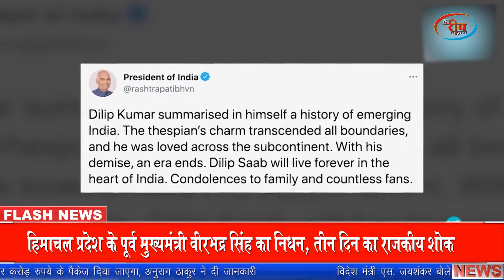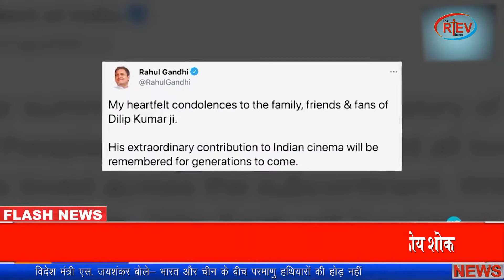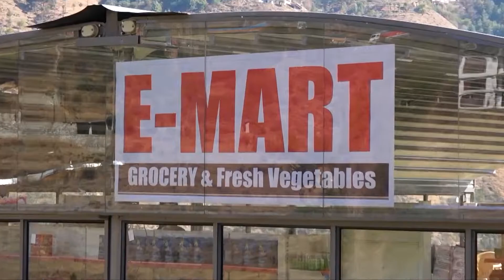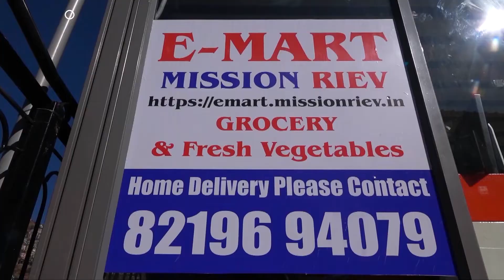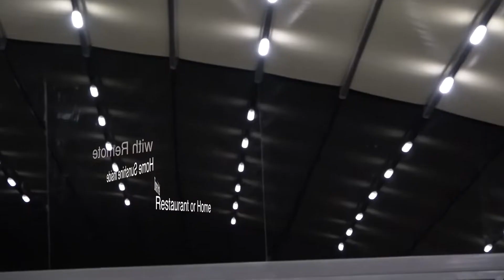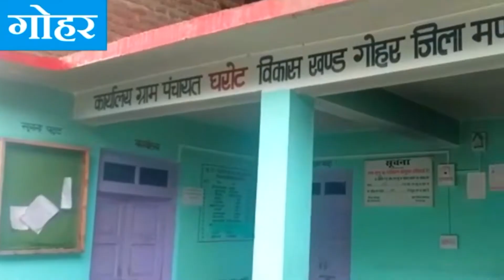98 वर्ष की उम्र में ट्रेजिडी किंग दिलीप कुमार का निधन - Bollywood Actor Dilip Kumar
98 वर्ष की उम्र में ट्रेजिडी किंग दिलीप कुमार का निधन - Bollywood Actor Dilip Kumar